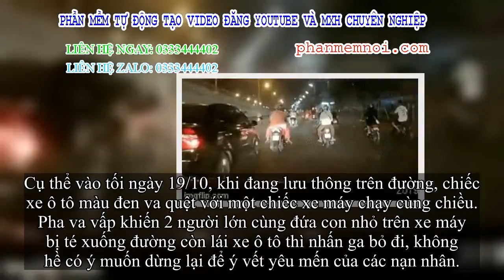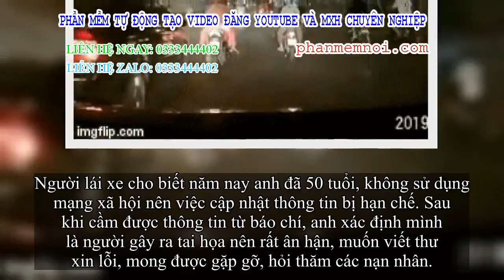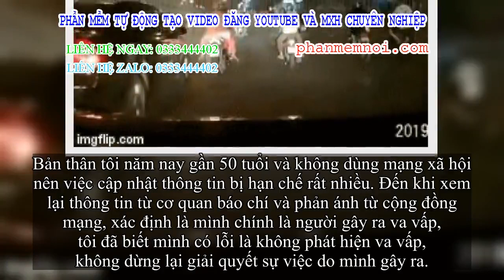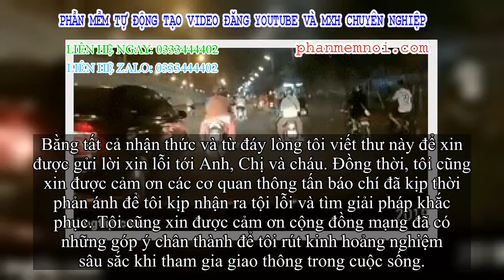✅ Đâm trúng 3 người đi xe máy rồi bỏ chạy, 4 ngày sau lái xe ô tô viết thư mong được tha lỗi